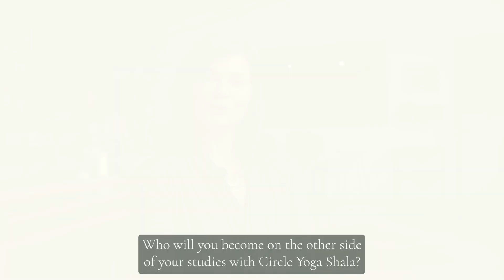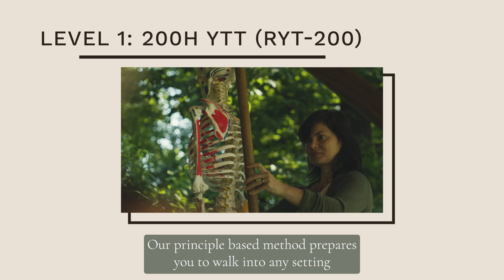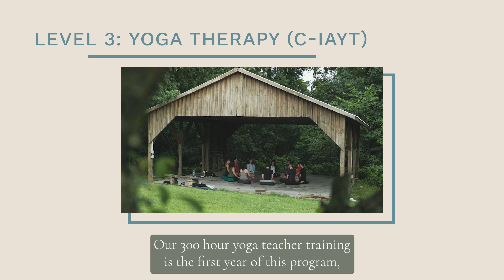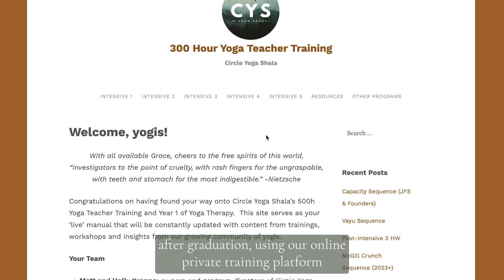CYS - Yoga Teacher Trainings & Yoga Therapy